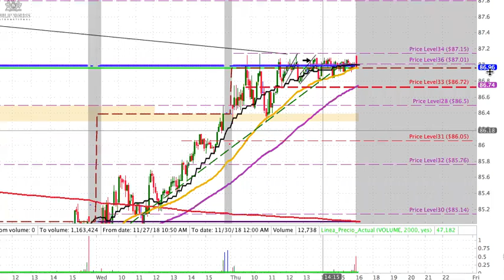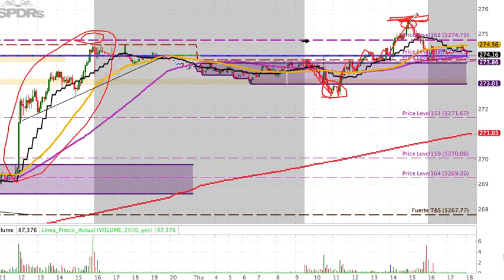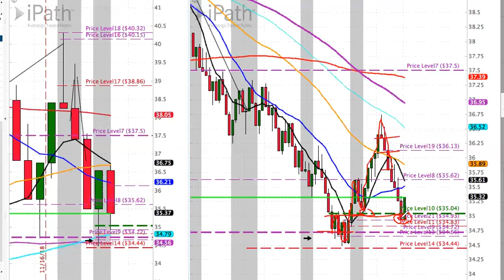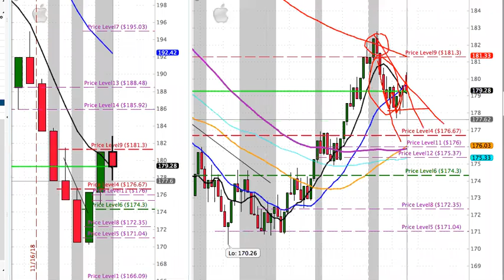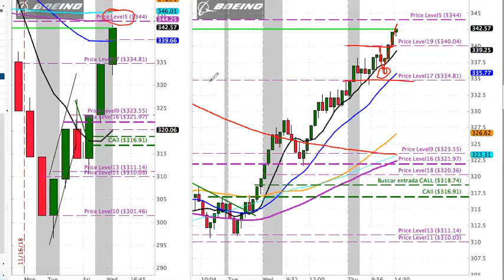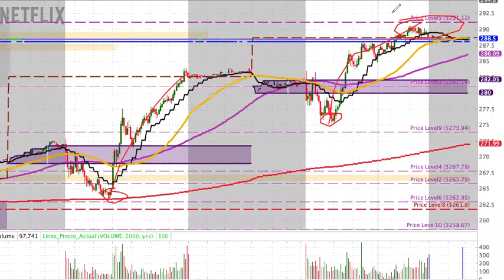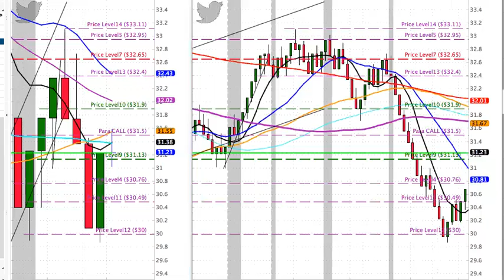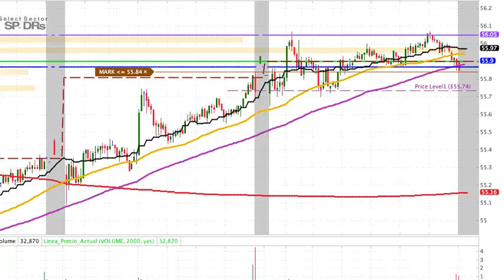Analisis After Market - AM181129 - STS Shark Trading System